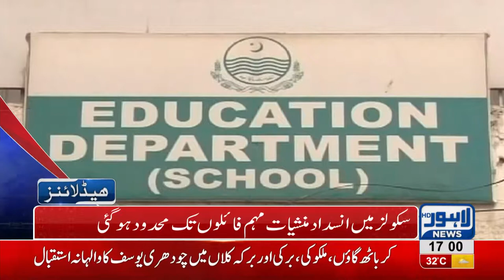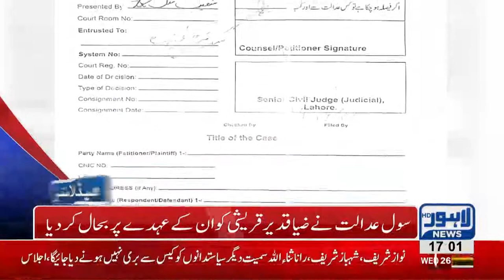05 PM Headlines Lahore News HD - 26 September 2018